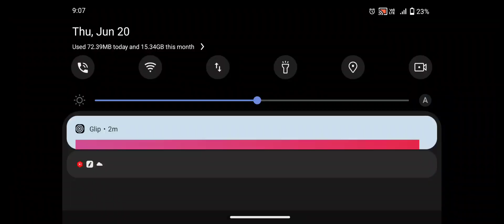Zombie Monsters 8 Mutants - Enax Game - Zombie Evil Kill 7 -736